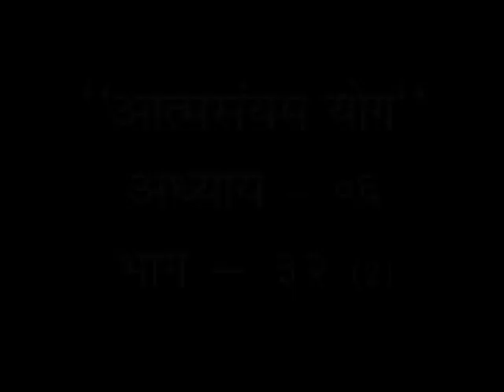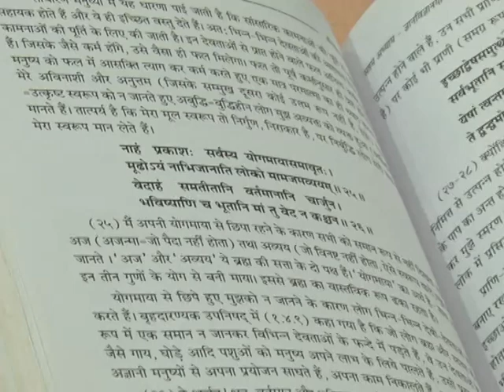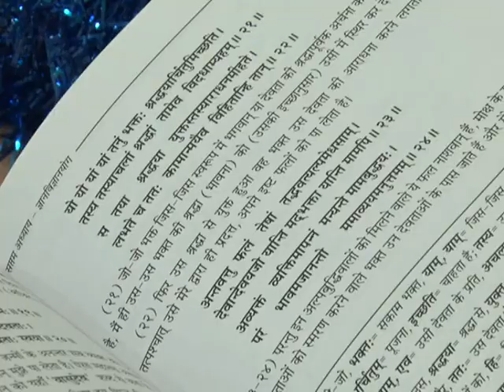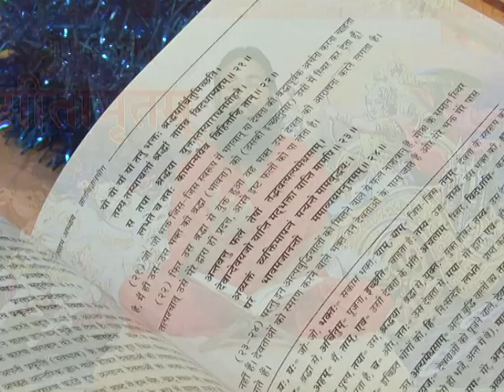श्रीमद भगवद गीता अमृत एपिसोड - 32 भाग - 02 || स्वामी प्रज्ञान देव जी || वैदिक चैनल || Vedic Channel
श्रीमद भगवद गीता अमृत एपिसोड - 32 भाग - 02 || स्वामी प्रज्ञान देव जी ||  ऋषि ज्ञान परम्परा वेद, उपनिषद, दर्शन, गीता, रामायण, महाभारत आदि  ग्रंथों के गहन ज्ञान का भारत का एकमात्र आध्यात्मिक चैनल " वैदिक "  प्रमुख DTH Platform एवं  cable Network  पर उपलब्ध है |